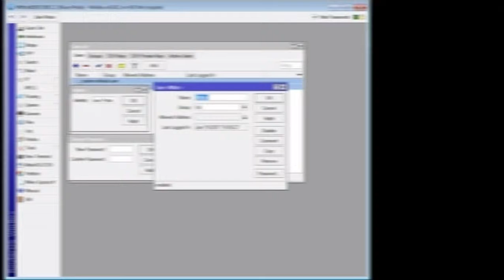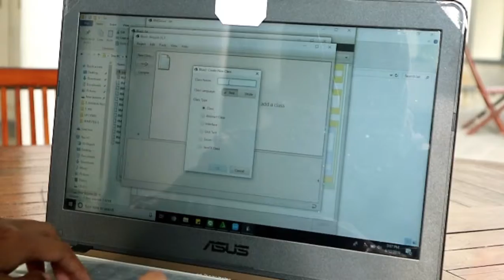Profile Video | Anggita Nur Fathoni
English 4
Anggita Nur Fathoni

Thanks to : Faris Agil, Ftri Handayani, Waahid Dwi, Riyan K